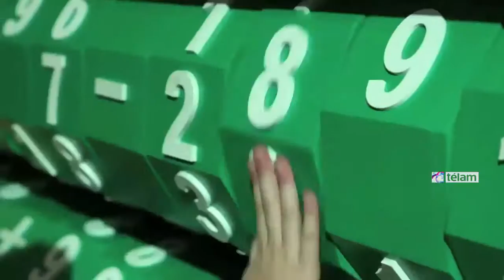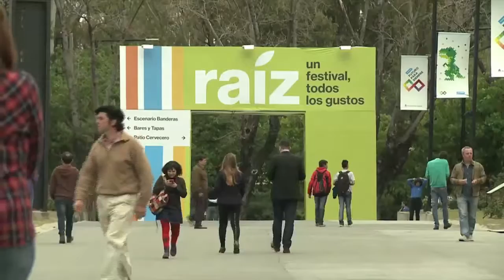Casi 22 millones de personas visitaron Tecnópolis en sus cinco ediciones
Período en el que la megamuestra de ciencia y tecnología instalada en el partido bonaerense de Vicente López se consolidó como un evento de masas que "brindó una oportunidad para aprender y disfrutar en familia", destacaron los organizadores.

Desde su primera edición, en 2011, al día de hoy, la megamuestra tuvo sus puertas abiertas al público durante más de 450 días en total, en los que recibió a más de 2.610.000 alumnos de escuelas y visitantes de organizaciones sociales de todas las provincias.

Durante ese período, en sus espacios de divulgación del conocimiento se desarrollaron 1.214 charlas científicas para todo público, organizadas por diversos organismos como el Ministerio de Ciencia, Tecnología e Innovación Productiva, el Conicet o la Universidad de Buenos Aires, entre otros.

La Nave de la Ciencia, por ejemplo, fue sede de 1.783 funciones de espectáculos relacionados con la ciencia en los que las familias aprendieron y se divirtieron.

Además de su oferta en contenidos científicos, Tecnópolis se consolidó como un espacio de arte a cielo abierto, con obras a gran escala realizadas por más de 40 artistas nacionales e internacionales, entre los que se destacaron Julio Le Parc, León Ferrari, Theo Jansen, Dolores Cáceres, Pablo Siquier, Leandro Erlich, Christian Boltanski, Marcos López, Jesús Soto y Carlos Cruz Diez.

Allí también se hicieron las tres ediciones del festival gastronómico argentino Raíz, que recibió en total a 870.000 visitantes.
Asimismo, tuvo lugar el festival internacional de percusión Toque, con 300.000 visitantes en sus dos ediciones de 2014 y 2015 y los shows de Carlinhos Brown, Hermeto Pascoal, La Bomba de Tiempo, Monobloco y Olodum, entre otros.

También fue sede en 2013, 2014 y 2015 de Comicópolis, el festival internacional de la historieta, que reunió en total 225.000 personas que participaron de ferias, charlas y entrevistas a autores de renombre nacional e internacional como Art Spiegelman, Liniers, Quino, Horacio Altuna, Norm Breyfogle y Kyle Baker.

En 2014 y 2015 se realizó Néctar, el encuentro de la cultura hip hop argentina, que reunió y dio visibilidad a los más importantes colectivos artísticos del país que participaron de diferentes actividades como shows, talleres, exhibiciones y foros durante tres jornadas.

El Encuentro de la Palabra, por su parte, reunió en sus dos ediciones -2014 y 2015- a 670.000 visitantes que participaron de charlas, entrevistas, debates, películas, puestas teatrales, recitales, muestras y propuestas para todas las edades.

Con el fin de difundir las actividades de la feria, el equipo de comunicación de Tecnópolis editó durante las cinco ediciones un diario semanal, y con el fin de divulgar contenido científico e histórico, editó 16 cuadernillos que fueron entregados en forma gratuita a las escuelas y al público en general.

Desde 2011 también se utilizaron las redes sociales para difundir la agenda de la feria; la página de Facebook de Tecnópolis alcanzó los 662.584 "me gusta" sin recibir ninguna pauta publicitaria, mientras que el perfil de Twitter llegó a los 98.600 seguidores con 13.300 tuits publicados.

Además, el blog Noticias Tecnópolis, donde se publican notas, entrevistas e información general del parque, recibió en cinco años 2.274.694 visitas.